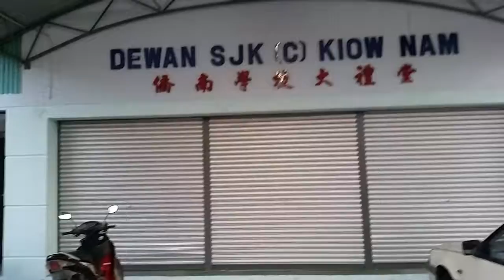DEWAN BADMINTON BATANG MELAKA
SELAMAT DATANG KE BATANG MELAKA

DEWAN SEKOLAH BADMINTON